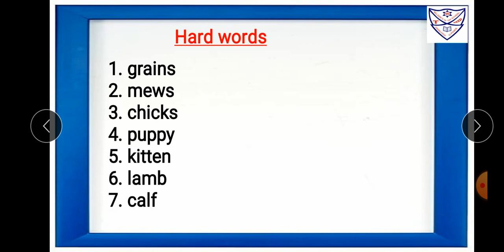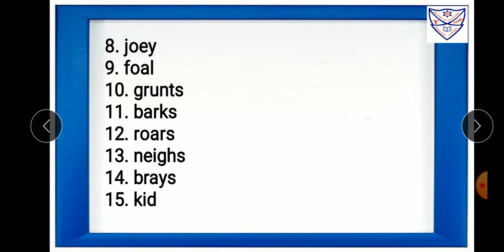Drilling hard words of L-5 Young ones of animals and their food.(Subject : Science)(Std-1)